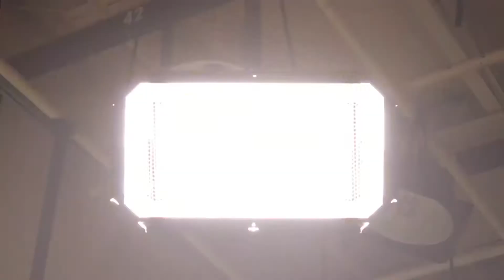MANJO NGOPI - MENGENAL LEBIH DEKAT ALEXANDER CHANG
Saksikan Manjo Ngopi
Setiap Senin - Sabtu
PKL : 09:00 WITA
KawanuaTV Manado

Channel 53 UHF